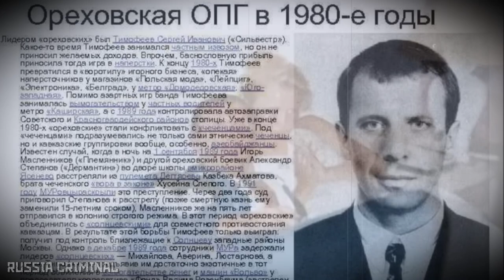CRIMINAL KING OF THE 90'S MOSCOW / SYLVESTER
In this issue you will learn how an ordinary tractor driver from the village became the king of the criminal world of the 90s in Moscow. Enjoy the show!